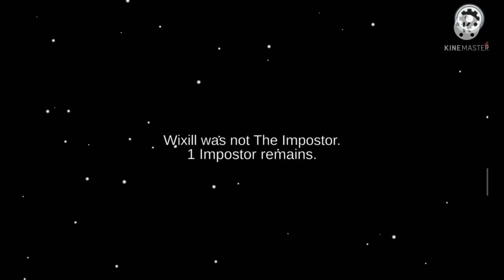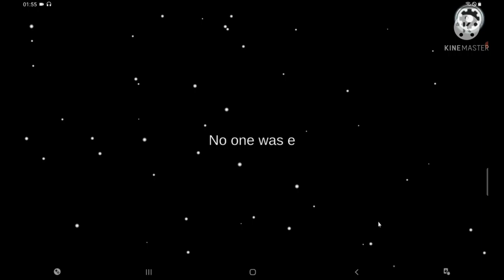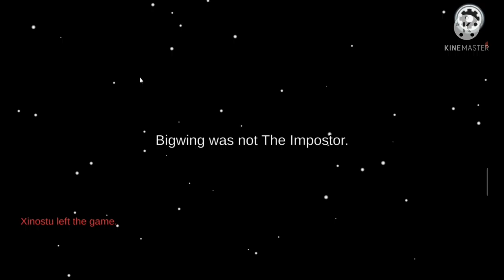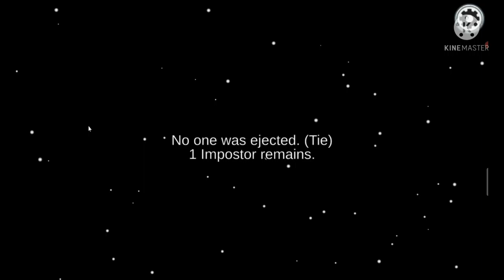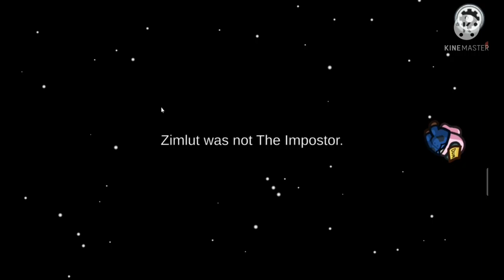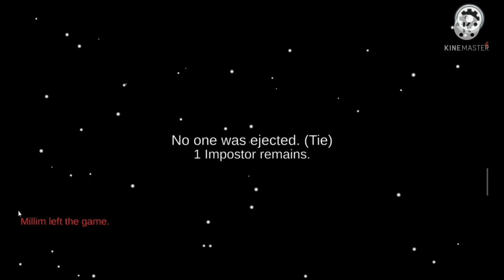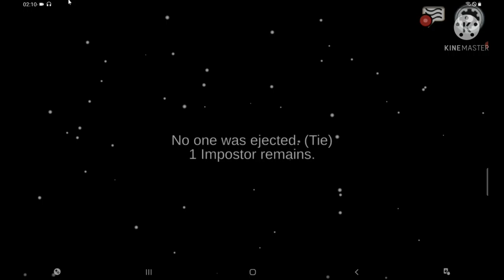BHAI AAJ TOH BAL BAL BACHE / AMONG US GAMEPLAY